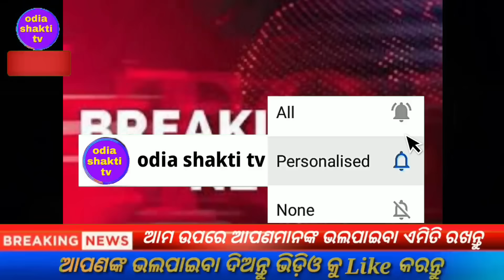naveen patnaik new scheme odisha /pm kisan yojana 16th installment date /today evening news odisha